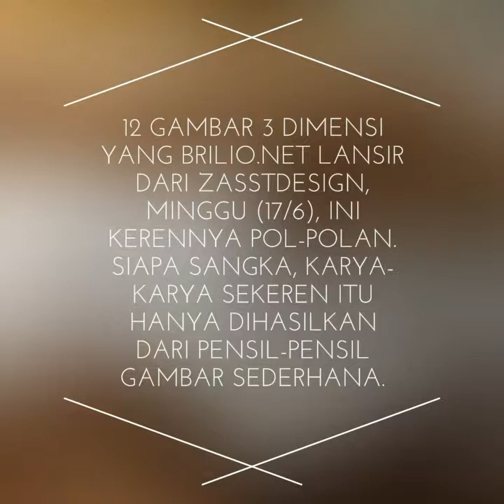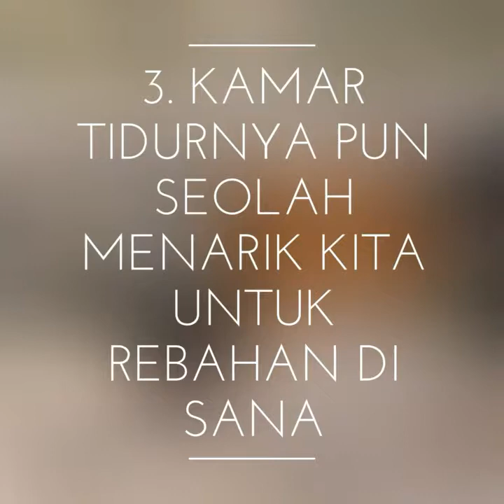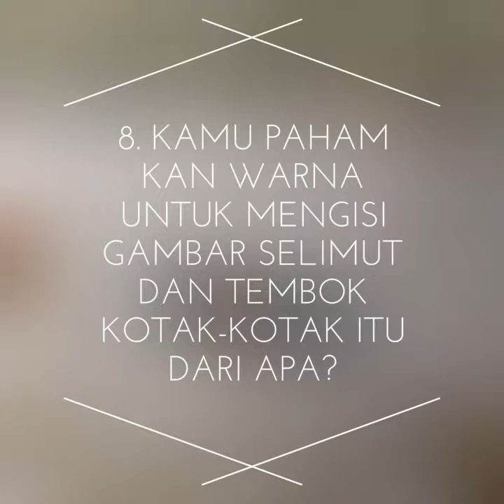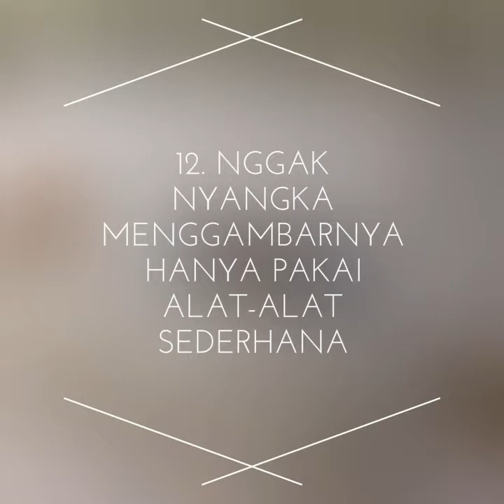12 Gambar 3D Ini Digambar Pakai Alat Seadanya, Hasilnya Keren Abis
New!

HOME

» WOW!

18 Juni 2017 05:01

12 Gambar 3D ini digambar pakai alat seadanya, hasilnya keren abis

Karya-karya keren tak selalu dihasilkan dari alat-alat mahal yang mungkin akan menguras kantong.Angga Roni Priambodo

Brilio.net - Karya-karya keren tak selalu dihasilkan dari alat-alat mahal yang mungkin akan menguras kantong. Dengan alat-alat sederhana dan dipadukan dengan kreativitas serta imajinasi seniman yang kece, maka akan jadi pula sebuah karya masterpiece.

12 Gambar 3 dimensi yang brilio.net lansir dari Zasstdesign, Minggu (17/6), ini kerennya pol-polan. Siapa sangka, karya-karya sekeren itu hanya dihasilkan dari pensil-pensil gambar sederhana.

1. Gambarnya seolah nyata.

2. Suasana dapur yang cozy abis.

3. Kamar tidurnya pun seolah menarik kita untuk rebahan di sana.

4. Seperti ruang kerja beneran kan?

5. Suasana yang dibangun sungguh keren.

6. Setiap detailnya diperhatikan betul.

7. Sudut pandang mata elang sebuah ruang makan.

8. Kamu paham kan warna untuk mengisi gambar selimut dan tembok kotak-kotak itu dari apa?

9. Warna pensil sangat dominan di sini.

10. Kayak bener-bener berada menghadap lautan ya?

11. Tema sederhana yang keren nyata.

12. Nggak nyangka menggambarnya hanya pakai alat-alat sederhana.

RECOMMENDED

15 Miniatur makanan ini detailnya keren abis, awas bikin ngilerTak kamu sangka, 15 potret mandala ini hanya terbuat dari kertas strip15 Ilustrasi momen menyebalkan keseharian, asli nyindir banget!15 Potret karya seni menata barang ini rapinya memanjakan mata10 Foto ombak bukan di pantai ini bikin heran, mirip sama aslinya

(brl/ton)

Tahu Nggak Sih Panjang Mie Instan Yang Biasanya Kamu Makan?

BRILIO VIDEO

KECANDUAN POKEMON GO

Banyak kejadian kocak yang telah dialami saat pencarian pokemon. Seperti kejadian kocak saat mencari pokemon dalam video brilio berikut ini, yukk tonton langsung videonya!

Gambar 3D

Karya Seni Ilustrasi keren Gambar Ilustrasi

SHARE NOW

RELATED

15 Ilustrasi gambarkan mirisnya gaya hidup kekinian, awas kesindir

Warna paling mengerikan di dunia sudah ditemukan, ini dia fungsinya

12 Gabungan karakter Simpsons dengan benda di sekitar ini keren abis

MOST POPULAR

1

5 Fakta menarik Muzammil, qari muda yang bikin banyak netizen baper

2

7 Meme 'terima kasih' ini lucunya bikin nostalgia masa kecil

3

10 Model pertanyaan wawancara 'jebakan' di perusahaan top dunia

4

Seorang ibu melahirkan bayi di pesawat Batik Air, selamat ya!

5

Unik, cowok ini selalu makan di piring kuning saat keliling India

6

Video Young Lex makan disuapi ibunya ini tuai banyak pujian

7

Punya rumah baru, pasangan Ayudia & Ditto ingin tambah momongan

8

Kisah anak PSK yang kejar mimpi kuliah di New York ini bikin terenyuh

9

Jago fotografi, ini 10 jepretan Azriel Hermansyah yang banyak dipuji

10

Saking cintanya kopi, Rio Dewanto sanggup seruput 12 gelas kopi sehari

11

Lama nggak muncul, ternyata ini kesibukan Fanny Fabriana kini

12

5 Rancangan kendaraan masa depan dari perusahaan ban ini bikin kagum

13

Transformasi wajah cowok ini jadi bahan cibiran netizen

14

Hadapi konflik anak vs ibu, penyelesaian polisi ini bikin haru

15

Usianya 20-an, 9 anak muda ini telah jadi orang terkaya dunia 2017

16

Tak banyak yang tahu, 10 spot di Jakarta ini Instagramable banget

17

18

10 Meme 'Muzammil nikah' ini kocak sekaligus bikin baper parah

19

Cewek ini bikin contekan di paha mulusnya, netizen gagal fokus

20

Setelah Song-Song, 6 pasangan K-Drama ini diharapkan menyusul

21

Kereta di China ini jadi hotel berpindah paling cepat di dunia

22

Begini jadinya kalau Range Rover KW dan aslinya bertabrakan, duh

23

10 Foto cantiknya jebolan Indonesian Idol yang jadi istri Bupati Gowa

24

6 Gombalan ala Song Joong-ki di DOTS yang bikin leleh, cowok bisa tiru

25

Ayu Dewi melahirkan bayi laki-laki, selamat ya!

26

10 Potret kompaknya Ruben dan Jordi Onsu, kakak-adik yang humoris

27

Kisah ngenes sopir taksi online jemput penumpang di kuburan jam 3 pagi

28

Kenalin ini 10 petarung MMA dunia paling jago, tonjokannya maut

29

Ternyata ini sosok di balik iklan es krim versi kolosal yang viral

30

Dubai ciptakan mobil polisi berteknologi mampu kenali wajah manusia

 NEWS LIFE DAILY WEEKLY

TODAY TAGS

UC Browser Adu KocakMeme LucuSonya DepariLiputan KhususHewan LucuIndonesianaInspirasiKisah UnikUsaha KreatifWisata Indonesia

About Brilio | Redaksi | Karir | Sitemap

New!